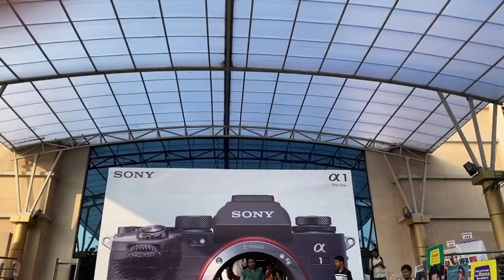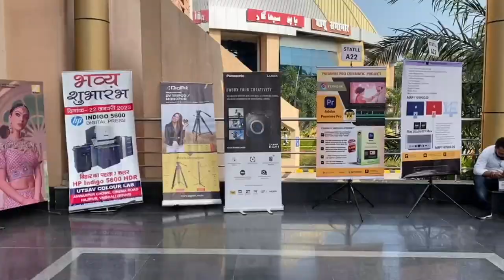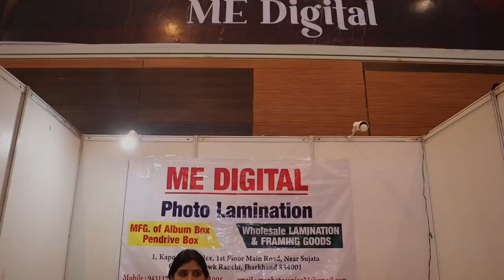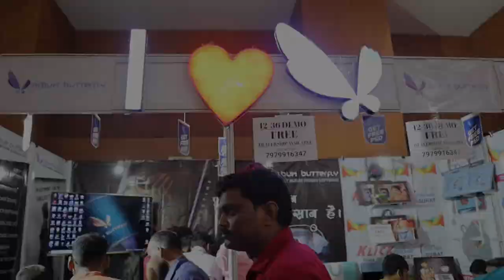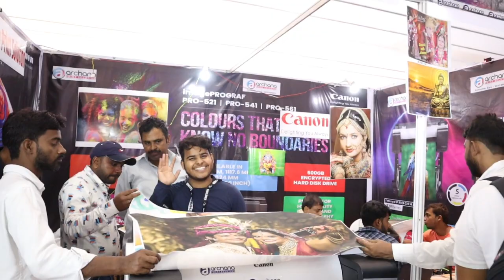BIHAR PHOTO VIDEO EXPO & FASHION SHOW 2022 | PATNA BIHAR | ALICE SWIFT VLOGS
Event - Bihar Photo video Expo 2022
Address - Gyan Bhawan, Gandhi Maidan, Patna Bihar
Map location -